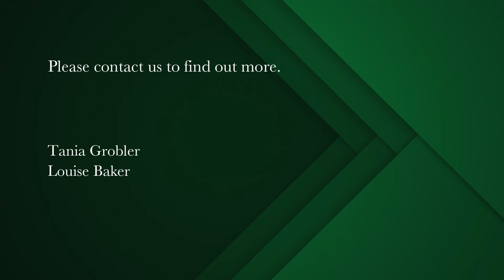1 bedroom apartment for sale in Rosebank (Cape Town) | Pam Golding Properties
Large 1 bedroom apartment with parking on the doorstep of UCT

Situated in Shannon Mews lies this spacious apartment seeking a new owner. Perfect for first time buyers, corporates, parents of students or investors alike.

The complex is located within walking distance to many amenities, UCT lower campus and a short drive away from popular schools.

The apartment has a lovely open-plan feel about it with great flow from the kitchen to the living room and out towards the balcony.

The apartment comes with a secure parking bay.

Tenanted till end December 2021.

Pre-paid electricity
Fibre fitted